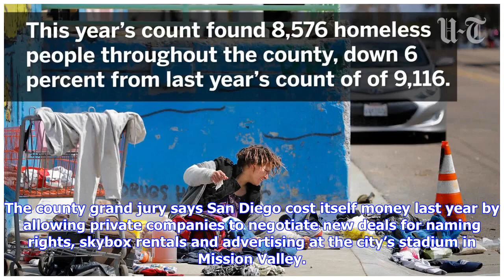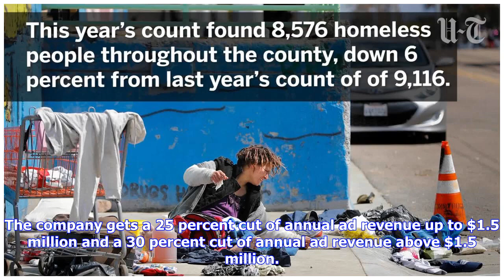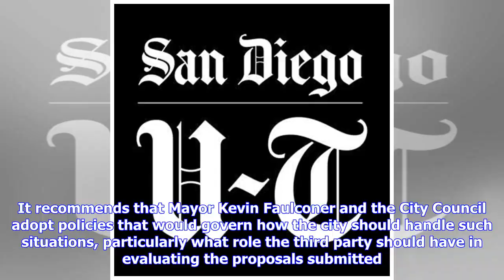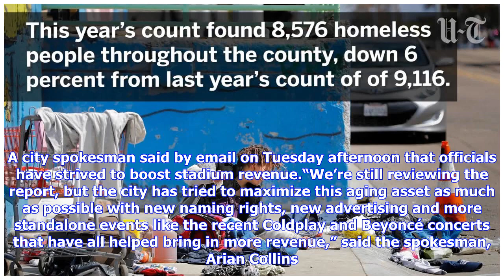Breaking News | Grand jury says San Diego lost revenue by not negotiating new stadium deals itself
The county grand jury says San Diego cost itself money last year by allowing private companies to negotiate new deals for naming rights, skybox rentals and advertising at the city’s stadium in Mission Valley. In a 14-page report released on Tuesday, the civic watchdog panel says the city should have had experienced stadium staffers negotiate the deals themselves to avoid having to share the revenue with the private companies. The report also says San Diego should create new policies for when suc...